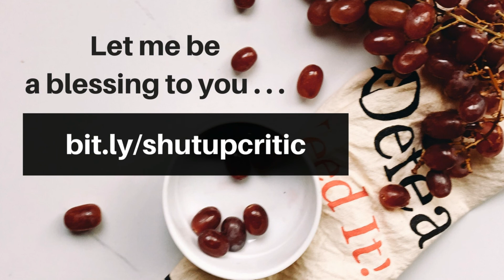How to Quiet the Inner Critic | Christian Life Coach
Is your inner critic telling you that you can’t do the very thing that God has already given you permission to manifest? In this video, you learn tips to help you quiet the inner critic.

ABOUT ME

Hey there!  I hope I was able to help you. I am a Licensed Professional Counselor, Master HIScoach:tm: and Christian Coaching Business Consultant. I train and mentor individuals who want to be a Spirit-led, Christian Coach

I help Christian women visionaries get free from vision blockers, get clear on the vision, and get moving on whatever it is the God has already given them permission to do.

I live stream on Periscope M-F at 9:15 am EST